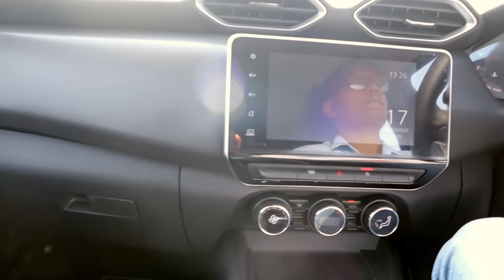2020 Nissan Magnite First Drive Review | Nissan Magnite 2020 Real Life Test Drive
2020 Nissan Magnite First Drive Review | Nissan Magnite 2020 Real Life Test Drive | Nissan Magnite